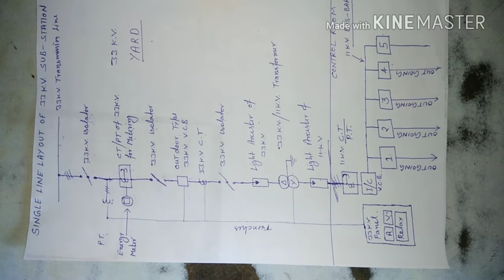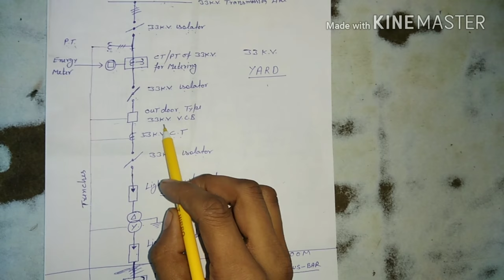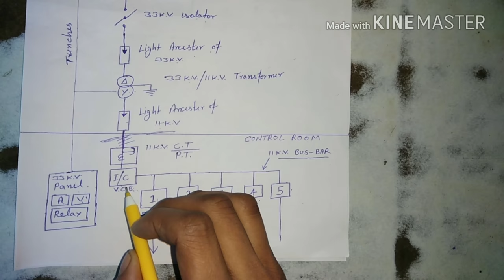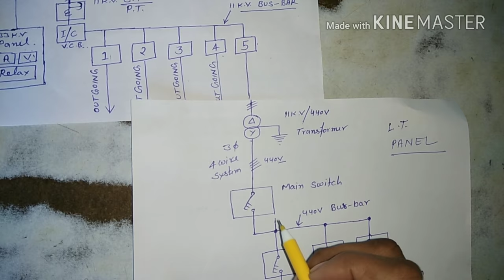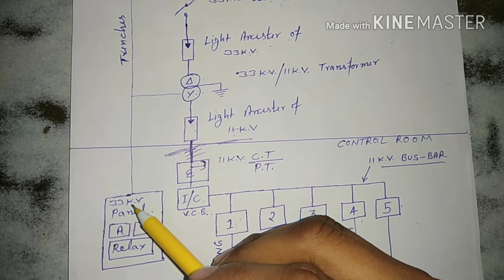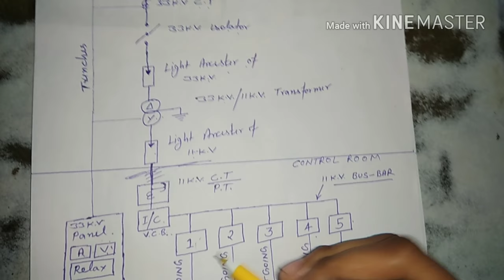Single line layout of 33kv substation by Gaurav electrical and electronics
Today I am telling you about 33kv substation single line layout substation equipment in Hindi